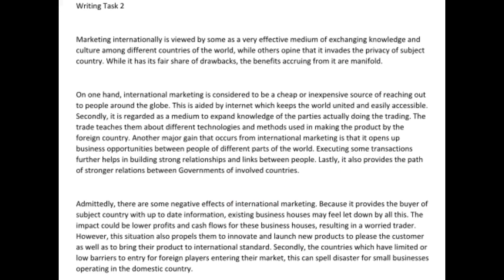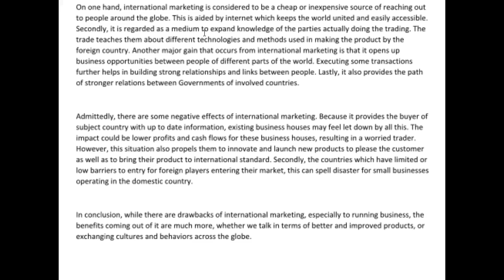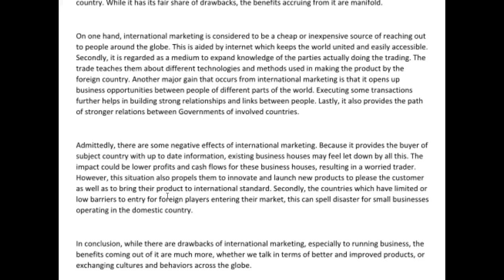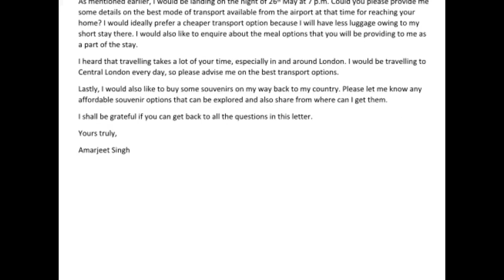IELTS Essay Correction - Amarjeet nice essays!!